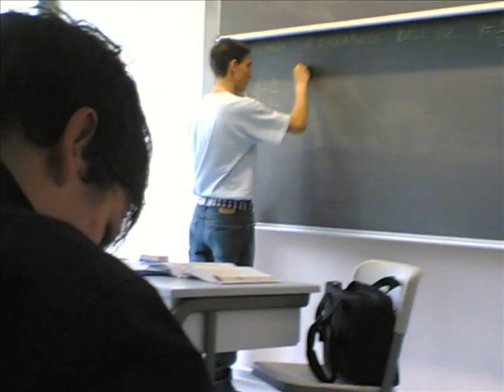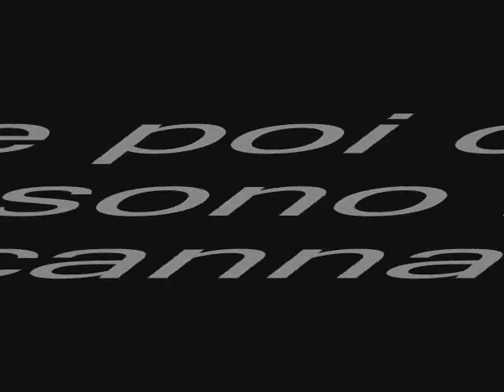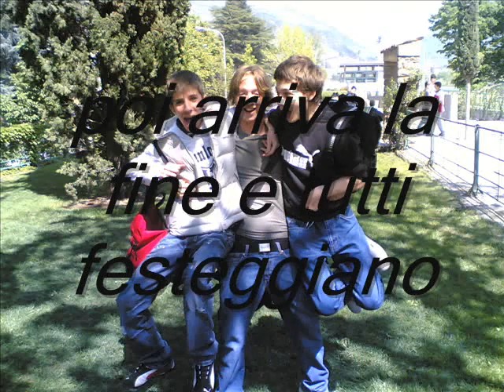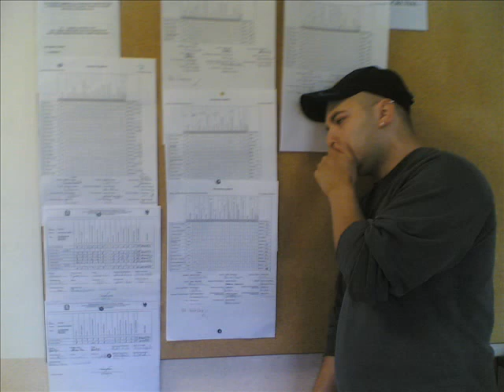Tributo alla 3G (2006/07) IPIA Bolzano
Un video fatto dal mio amico Benny per noi dell 3G anno scolastico 06/07... a lot of fun in our class...
Enjoy and rate plz